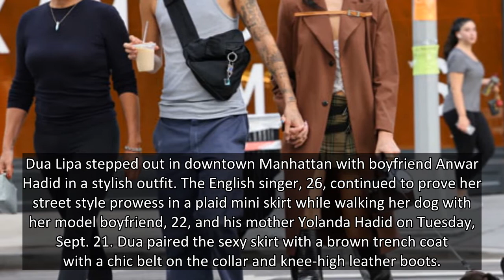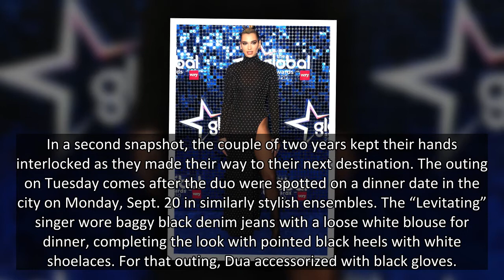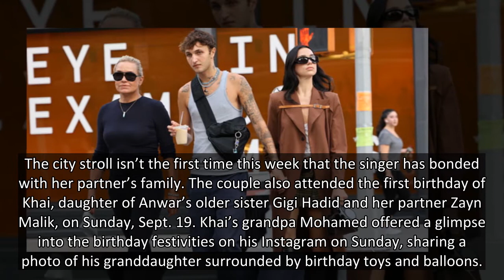Dua Lipa Rocks Sexy Mini Skirt As She Holds Hands With Anwar Hadid In NYC — Photos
Street style queen Dua Lipa paired a mini skirt with a stylish trench coat while out with boyfriend Anwar Hadid and his mom Yolanda this week.
Dua Lipa stepped out in downtown Manhattan with boyfriend Anwar Hadid in a stylish outfit. The English singer, 26, continued to prove her street style prowess in a plaid mini skirt while walking her dog with her model boyfriend, 22, and his mother Yolanda Hadid on Tuesday, Sept. 21. Dua paired the sexy skirt with a brown trench coat with a chic belt on the collar and knee-high leather boots.
Her boyfriend kept it casual in a gray tank, blue trousers, and a fanny pack as he held his girlfriend’s hand with one arm and his iced coffee order in another. His mom Yolanda also opted for casual comfort for the stroll in the city on Tuesday, wearing a black shirt with leggings and tennis shoes.
Related Gallery
Dua Lipa's Hottest Looks Of All Time -- PICS
In a second snapshot, the couple of two years kept their hands interlocked as they made the